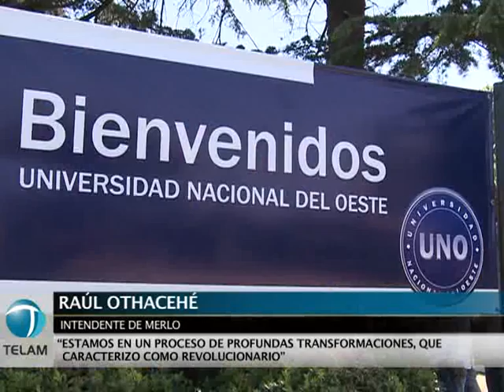"Hay que entender a la política como algo trascendente", afirmó Boudou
El ministro de Economía y candidato a vicepresidente por el Frente para la Victoria, Amado Boudou, sostuvo que cuando en Argentina se impusieron "proyectos individualistas", se terminó "teniendo un no país", y llamó a entender la política como algo "trascendente".
"Cuando los proyectos fueron individualistas, proyectos en los que parecía que uno se tenía que salvar solo y que el Estado no tenía nada que hacer, terminamos teniendo un no país. Uno tiene que entender que la política es algo trascendente", afirmó Boudou al encabezar un acto en la Universidad Nacional del Oeste, en el partido bonaerense de Merlo.
En el mismo sentido, Boudou señaló que la creación de esa Casa de Altos Estudios "es manifestación del impacto en la vida diaria de las decisiones políticas", y subrayó que la Argentina "vive una revolución profunda, ligada a la educación, que tiene que ver con la movilidad social, que habla de un proyecto colectivo que supera al proyecto individual".
"Uno tiene que entender que la política es algo trascendente. Cuando uno de cada cuatro de nuestros papás perdía su trabajo no solo perdimos la industria nacional, eso tenía impacto en la vida familiar, cotidiana", agregó.
Boudou convocó a los jóvenes a estudiar y a vivir ese período de sus vidas con "mucha alegría", porque "antes los chicos tiraban piedras y los docentes reclamaban por sus sueldos".
"Hace algunos años, un gobierno con problemas financieros le sacó el 13 por ciento de los sueldos a los jubilados, a los maestros y al sistema universitario para dárselo al Fondo Monetario; en cambio, Néstor Kirchner, cuando tuvo que elegir se paró muy fuerte y dio vuelta esa política, le sacó el 66 por ciento a los acreedores".
"Es una cuestión política que exista esta Universidad, porque durante años no interesó lo que ustedes pasaban acá, porque el que tenía para pagar, se iba a Buenos Aires y el que no se embromaba", aseveró el ministro.
Además, el ministro se refirió a la crisis económica internacional cuando afirmó que "en los grandes países las corporaciones siguen teniendo gran peso y siguen determinando las políticas".
Boudou también elogió al jefe comunal local, Raul Othacehé, quien es "un hombre que siempre ha demostrado con mucha calidad dónde se debía estar y cómo había que hacerlo".
Por último, convocó a los presentes a continuar trabajando para "que nadie pueda cambiar el proyecto de un país para todos".